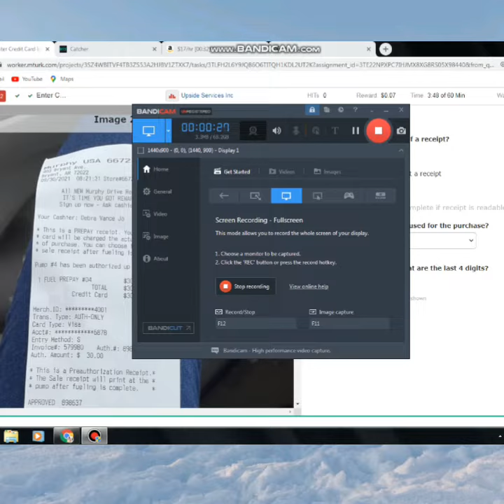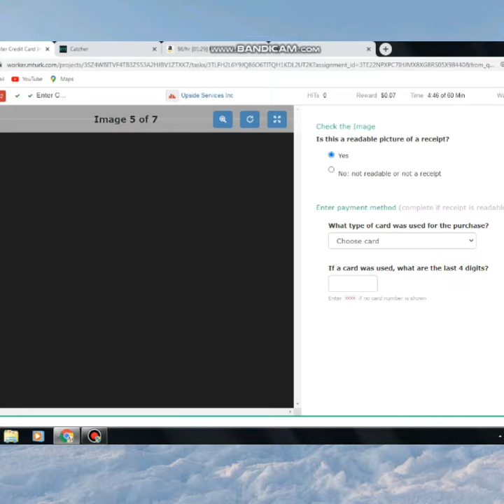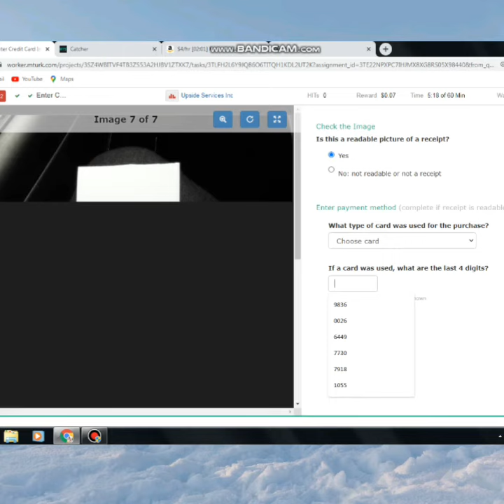MTURK|How to work & Complete hit 100% Approved Upside service work|demo video